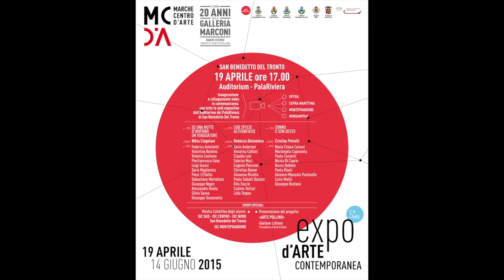MCDA 2015 - Luigi Grassi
Appuntamento con l'Arte - Selezione Marche Centro d'Arte 2015. Intervista all'artista Luigi Grassi.